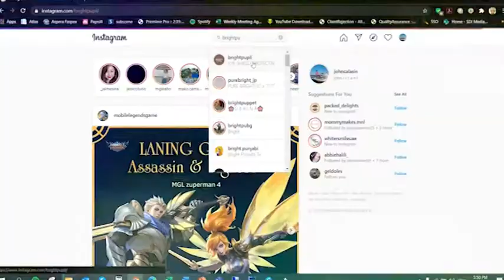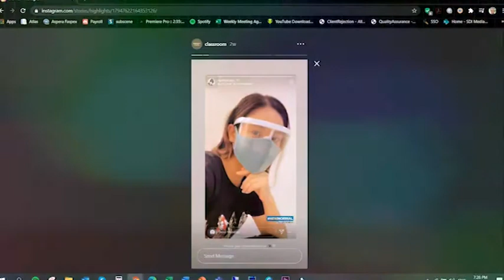Valir VS Granger: Agawang lord